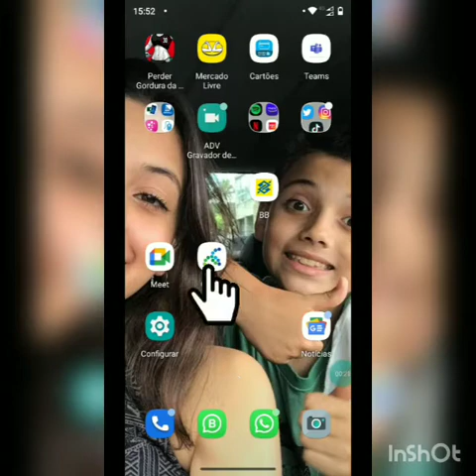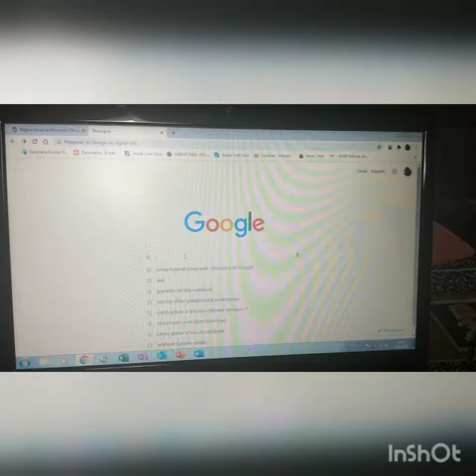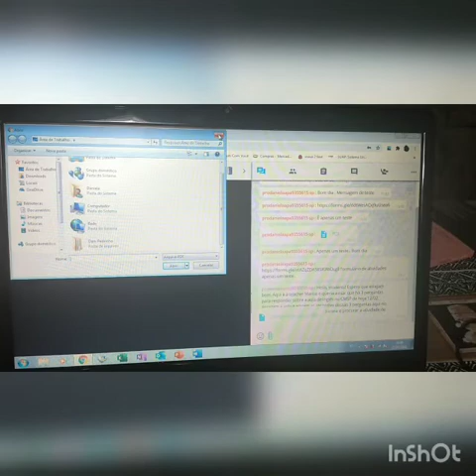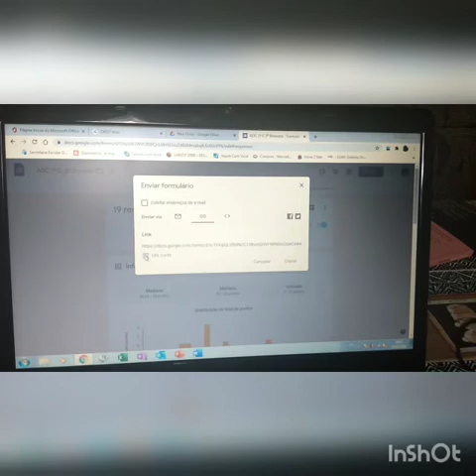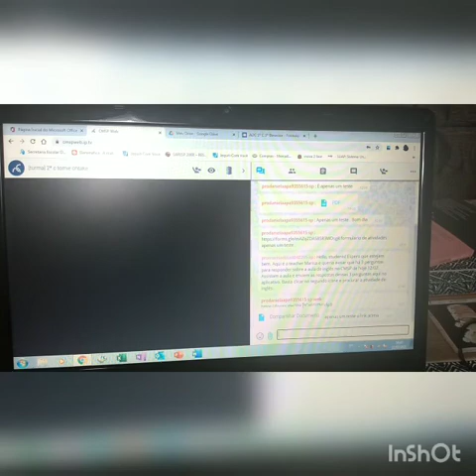Como utilizar o cmsp web